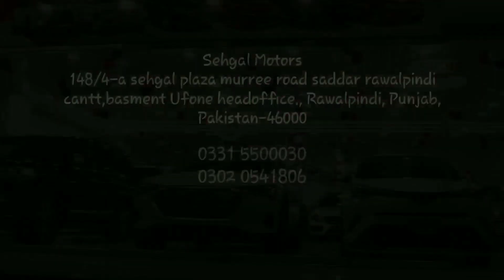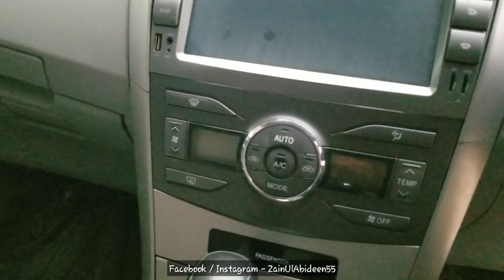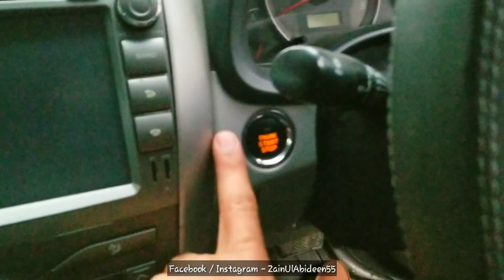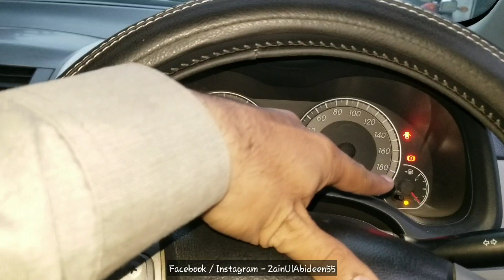Toyota Axio Corolla E140 2007 Model | Detailed Review | Walk around | Price | ZainUlAbideen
The tenth-generation Corolla (E140) was released in Japan on 10 October 2006. The sedan is now known as the Corolla Axio. The Axio name was created from the Greek word "axia", meaning "things with value". The station wagon retains the Corolla Fielder name. The dimensions for the Corolla sold in Japan are smaller than vehicles made for export so as to remain in compliance with Japanese government regulations concerning exterior dimensions and engine displacement.